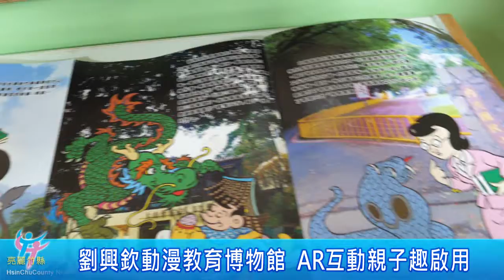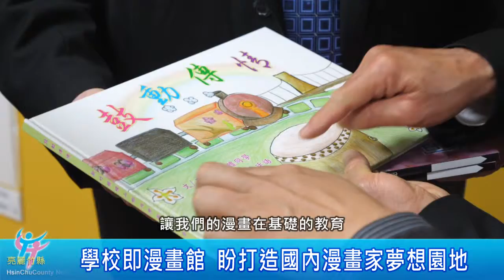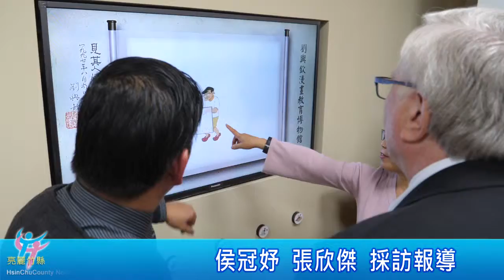劉興欽動漫教育博物館新設AR互動區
擴增實境AR產業是趨勢，而現在更導入了校園當中，讓學習活絡生動。就位於內灣國小裡，新竹縣政府打造「劉興欽動漫教育博物館」，建置AR互動遊戲區，讓學生學習變得生動有趣，也希望藉此促進在地觀光，成為內灣老街的新亮點。